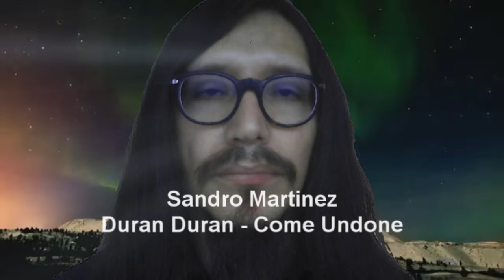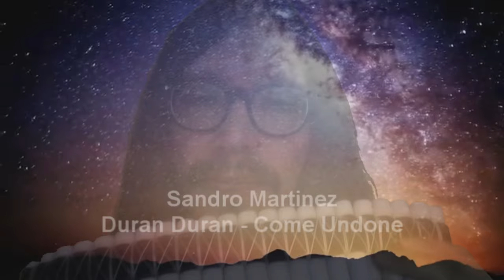Duran Duran Come Undone Cover By Sandro Martinez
Instrumental Music Zampona Cromatica Pan Flute